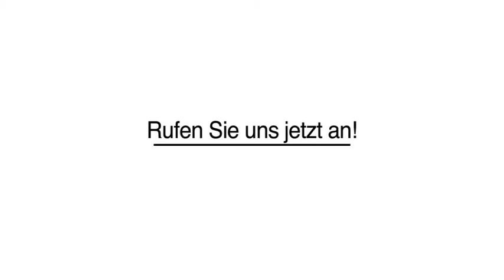Entrümpelungen und Abbruch in Hückelhoven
gerenosan in hückelhoven ist Ihre erste Wahl, wenn Sie nach Abbau von Küchen oder Innenausbau suchen. Für mehr Informationen erreichen Sie uns unter der Telefonnummer (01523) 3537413 . Besuchen Sie uns auch unter der oben genannten Webadresse!